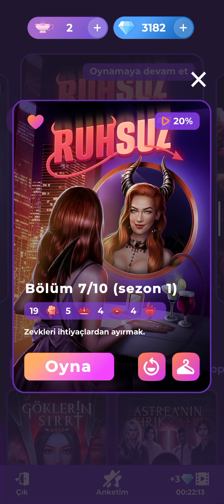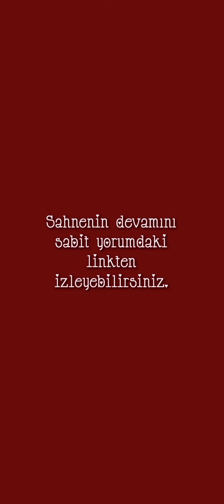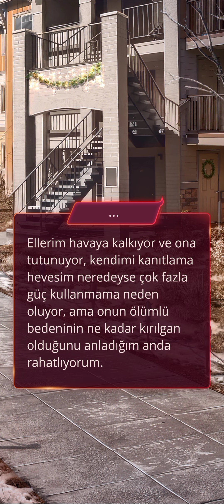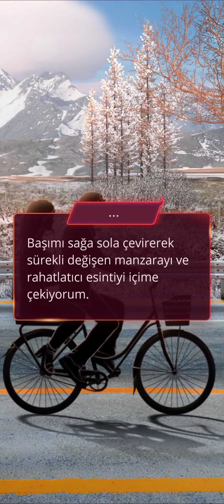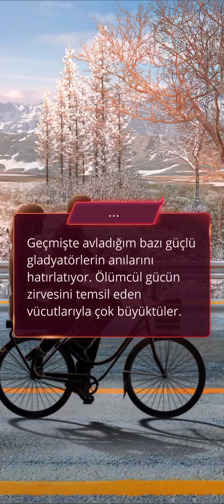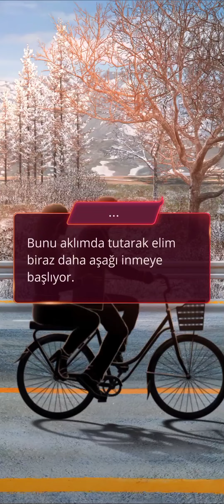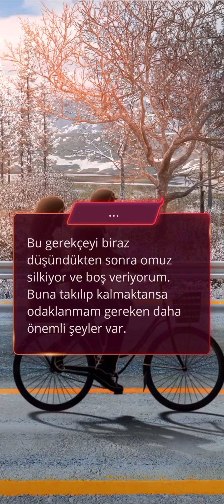😈Ruhsuz 1. Sezon 7. Bölüm | Romantizm Kulübü